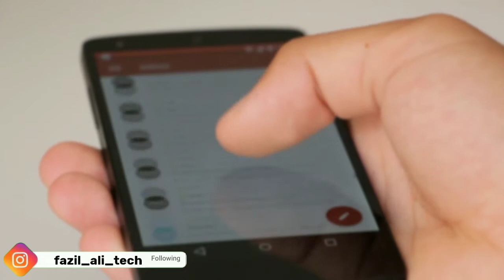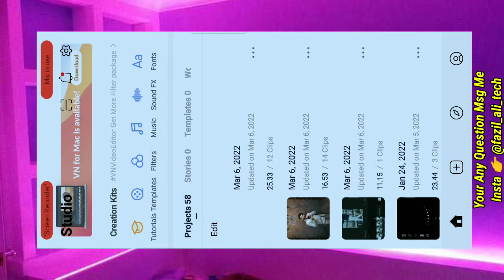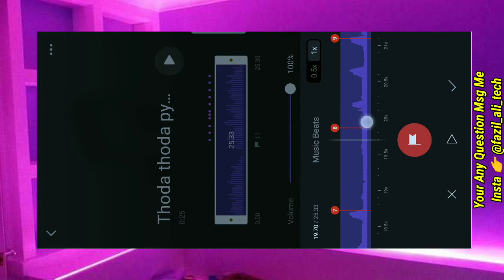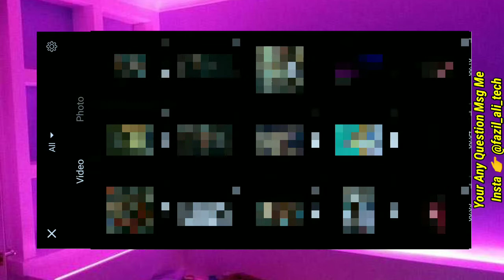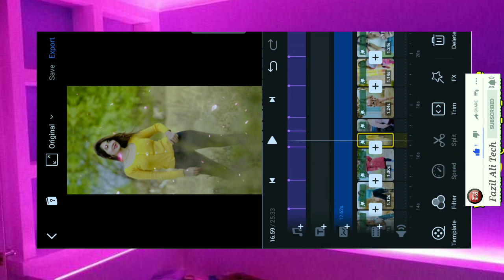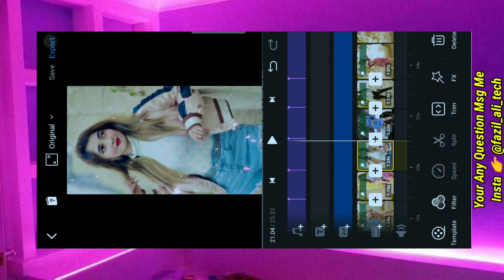Main Saans Bhi Loon Tujhe Chahe Bina Viral Reel Editing / Lyrics Photo Video Editing / New Treand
💯Guys.. music Video ya kuch bhi download krne ke liye apke phone me Telegram App hona chahiye Ye Apko Play Store pr mil Jayega 👇👇👇👇

1) attitude status editing
2) kinemaster video editing
3) attitude status video editing
4) attitude status video editing kinemaster
5) attitude status video editing in kinemaster
6) kinemaster video editing whatsapp status 2021
7) New Trending status editing 2021
8) New status 2021
9) How to make whatsapp status in kinemaster